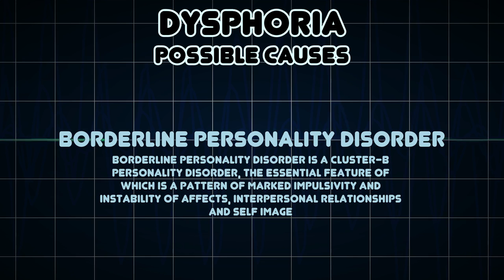Dysphoria (Medical Symptom)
Possible causes of Dysphoria (Medical Symptom)

Dysphoria is a profound state of unease or dissatisfaction